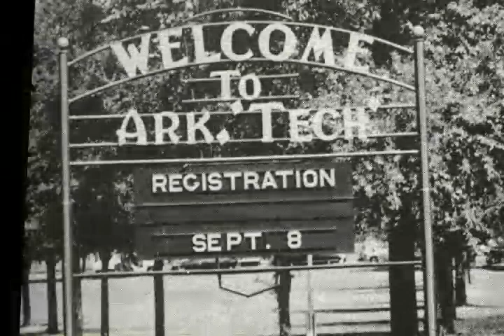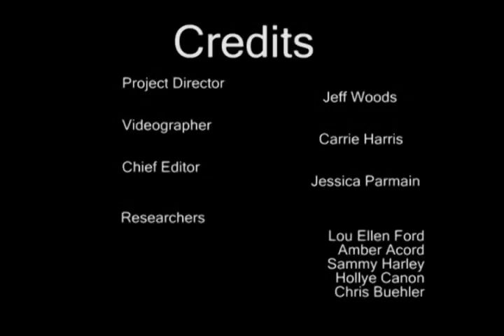ATU 1950s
In 2008 ADHI began work on an oral history and documentary project commemorating Arkansas Tech University's Centennial. Just click on the logos below to view short films about student life throughout Tech's history. We hope you enjoy them. Go Wonder Boys!